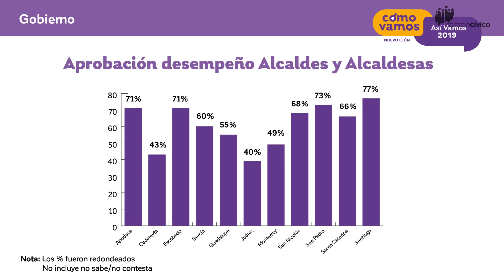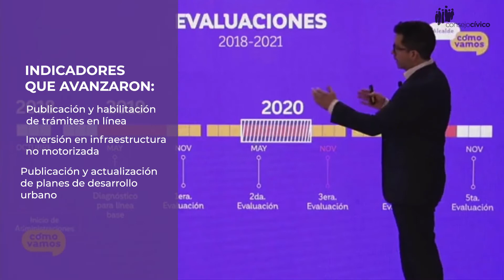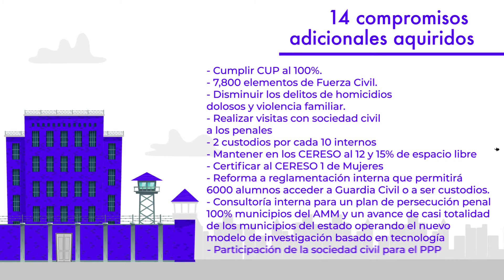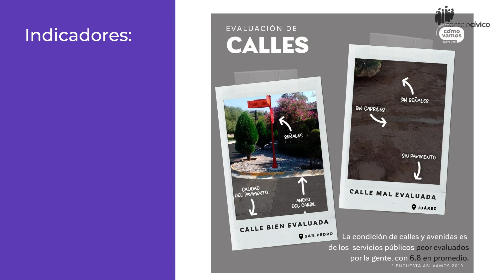INFORME 2020: Cómo Vamos Nuevo León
La metrópoli cambió durante la pandemia, pero sigue en pie la necesidad de conocer, analizar y evaluar los avances en los compromisos  y retos de los gobiernos locales: esto también es democracia...